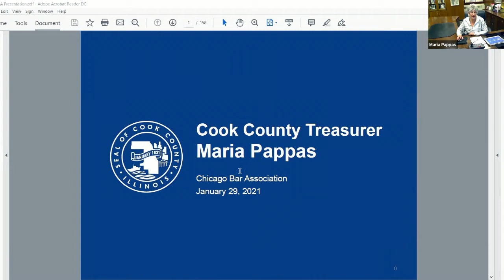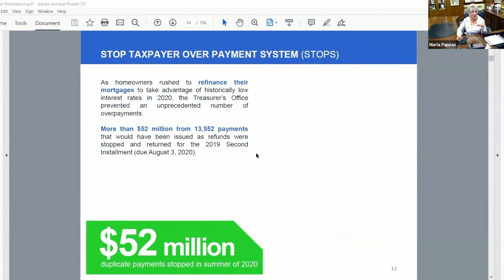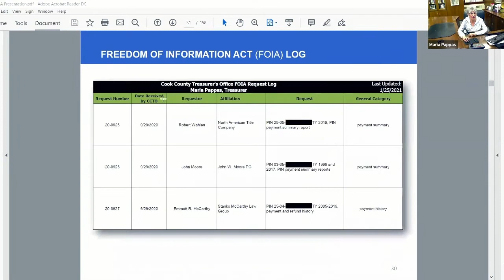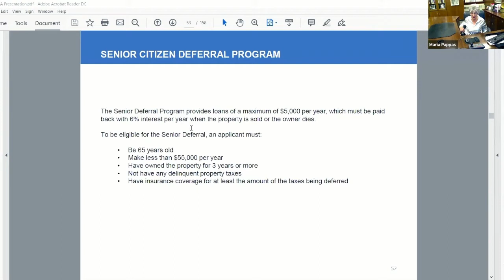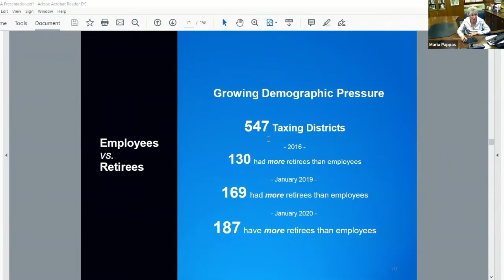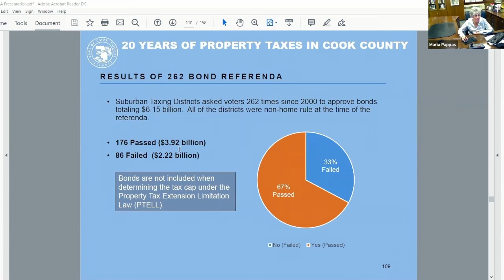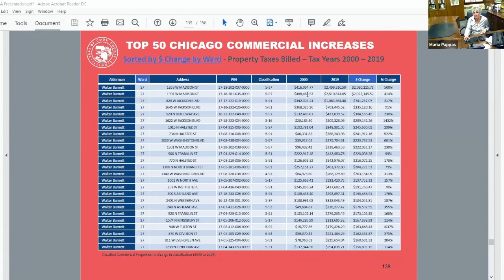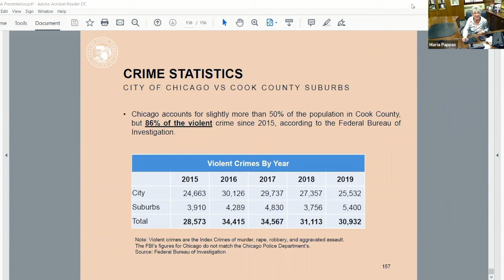Insights and Implications from Recent Pappas Tax Studies with Cook County Treasurer Maria Pappas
At a special CBA event on January 29, 2021 Cook County Treasurer Maria Pappas presented the findings from her five “Pappas Studies“ that examine a multitude of issues including scavenger sales, our 20-Year property tax history, top 50 largest tax increases, voter turnout and taxing district debt.  Copies of these studies can be found